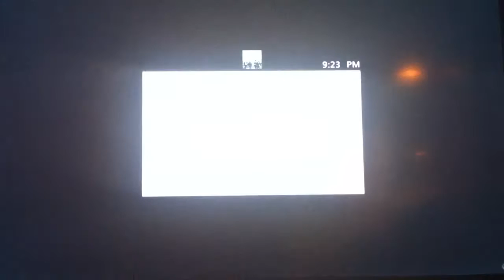Franklin lamar and chop die several times